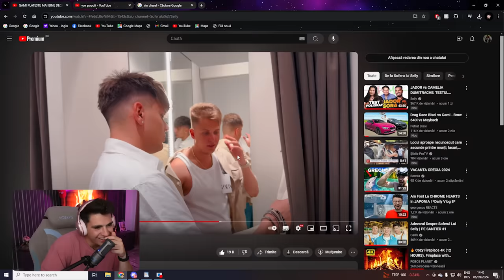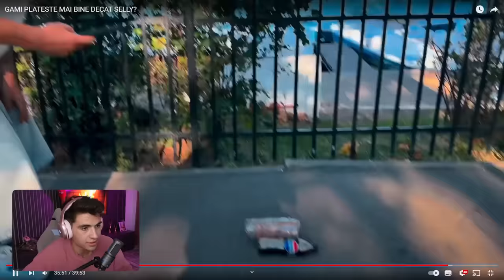Gami si Bisoi S-au Despartit…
Da-mi un follow si pe INSTAGRAM ca sa vezi totul din spatele vlogurilor: @bisoipetrut

Da-mi un follow si pe TIKTOK daca nu ti-a ajuns cat ai ras pe youtube: @bisoipetrut